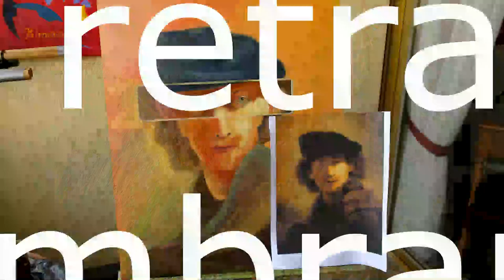Retrato con veladuras estilo Rembrandt 2º Parte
Proyecto de un retrato al óleo titulado "El joven de la boina mirando por el espejo retrovisor" 2º parte con el sistema de veladuras al estilo de maestro Rembrandt, realizado por el pintor alicantino Ramón Palmeral, en abril de 2024. La 1º parte es el siguiente video